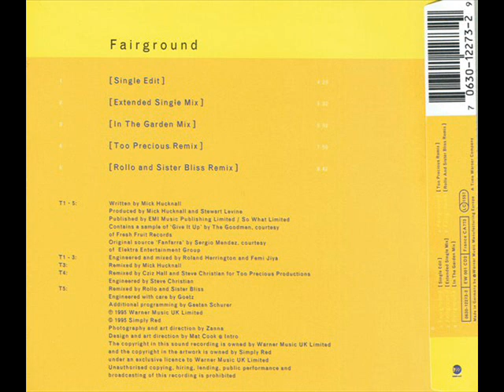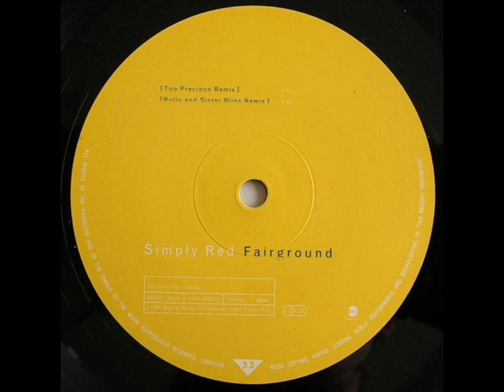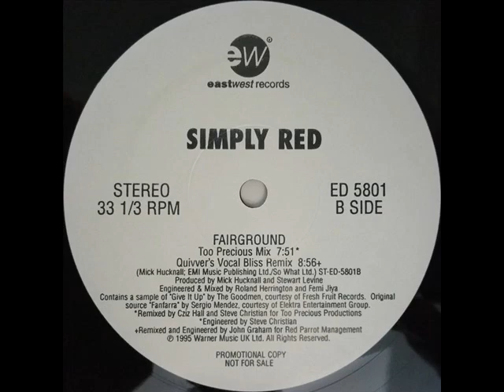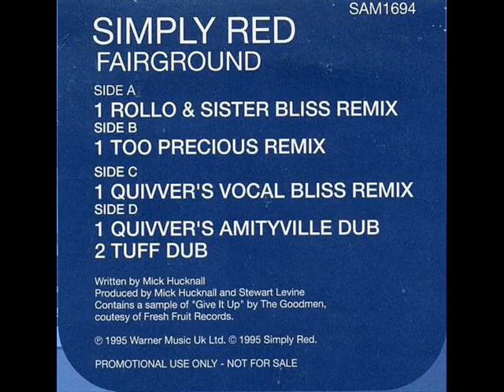Simply Red - Fairground (Extended Single Mix)